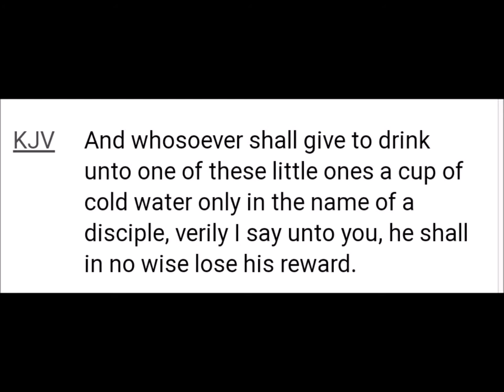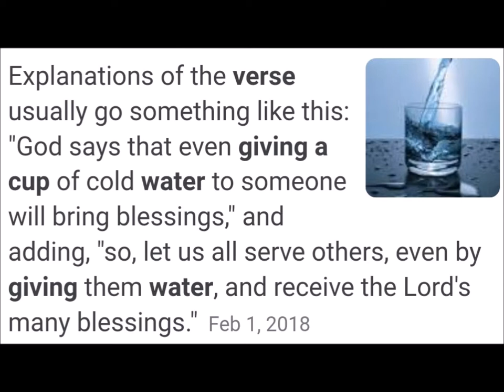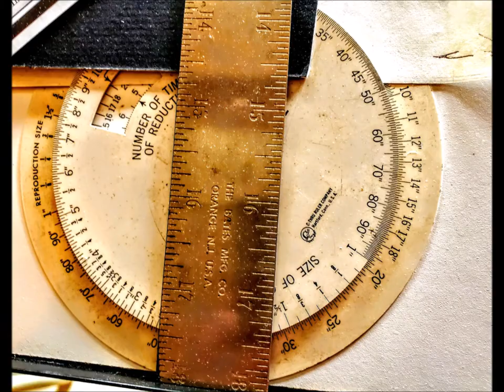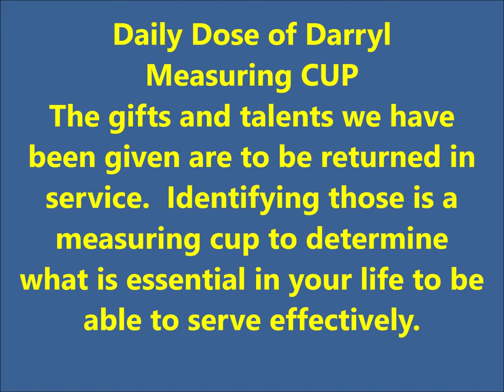Measuring CUP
We need a good measuring CUP in life to determine the essentials for each of our different lives.  What is your measuring CUP?